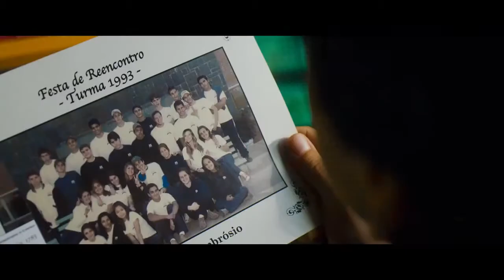Superpai - Trailer Oficial [HD]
Diogo (Danton Mello) era o garoto mais popular da escola, rei das festas e da bagunça. As meninas queriam estar com ele e os meninos queriam sê-lo. Agora, vinte anos mais tarde, é apenas um homem comum, pai, marido, trabalhador. Uma reunião da turma de colégio é sua chance de sair da rotina e a festa acaba levando a rumos inesperados

Ficha Técnica
Direção: Pedro Amorim (Mato Sem Cachorro)
Roteiro: Ricardo Tiezzi (Qualquer Gato Vira-Lata)
Elenco: Danton Mello, Dani Calabresa, Giselle Itié, Thogum,Teixeira, Danilo Gentili, Paulinho Serra, Mônica Iozzi,Antonio Pedro Tabet, Rafinha Bastos, Juliana Didone, Martha Nowill, Nicole Bahls, Fernando Muylaert, Diogo Portugal …
Produção: João Queiroz Filho, David Gerson, Guilherme Keller, Justine Otondo
Montagem: Danilo Lemos
Estúdio: Querosene Filmes
Duração: 90 min.
País: Brasil
Gênero: Comédia
Distribuidora: Universal Pictures
Classificação Indicativa: 14 anos
Inadequações: Conteúdo sexual, atos criminosos e linguagem imprópria
Lançamento nos Cinemas: 26 de fevereiro de 2015
Mais Informações: